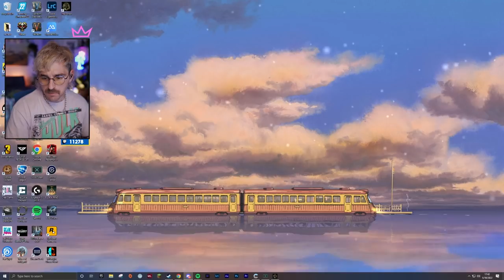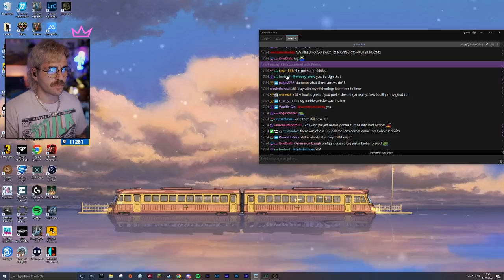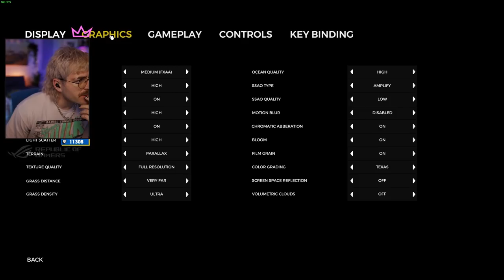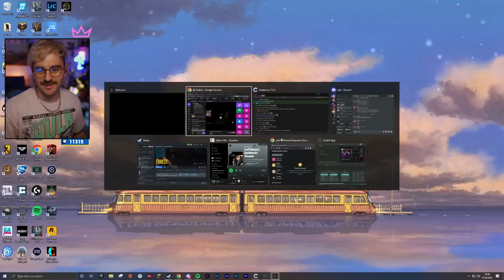Julien and Will return to The Forest | Playthrough pt. 1